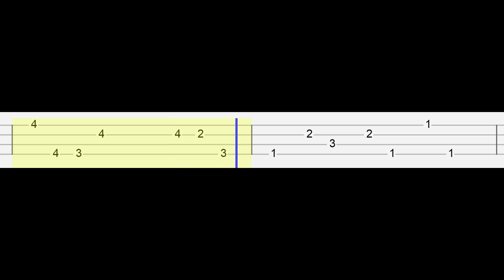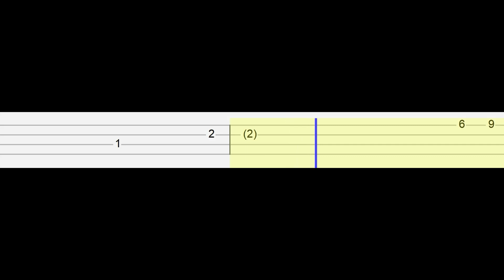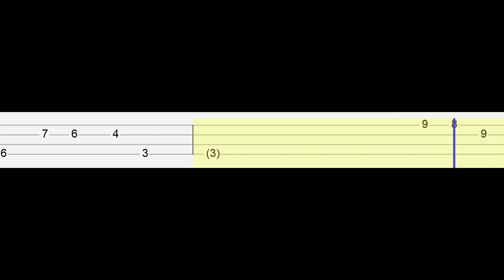ZEROBASEONE - In Bloom (Easy Ukulele Tabs Tutorial)